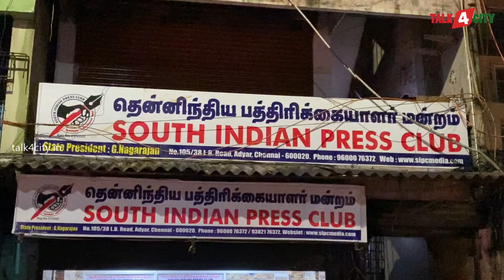தென்னிந்திய பத்திரிக்கையாளர் மன்றத்தின் தலைமைஅலுவலகத்தில் மா.தலைவர் நாகராஜன் தலைமையில்ஆலோசனைகூட்டம்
சென்னை அடையாறில் உள்ள தென்னிந்திய பத்திரிக்கையாளர் மன்றத்தின் தலைமை அலுவலகத்தில் மாநில தலைவர் நாகராஜன் தலைமையில் ஆலோசனை கூட்டம் நடைபெற்றது.
இக் கூட்டத்தில் பல முடிவுகள் எடுக்கப்பட்டன அதில் மதுரை மாவட்டத்தில் சிறப்பான நிகழ்ச்சி ஒன்றை ஏற்பாடு செய்யப்படுவதாகவும், பெண்களுக்கான பாதுகாப்பு விழிப்புணர்வு நிகழ்ச்சி நடத்தப்படுவதாகவும், 2022 ஆம் ஆண்டிற்கான அடையாள அட்டை வரும் ஜனவரி 26 குடியரசு தினத்தன்று வழங்குவதாகவும் முடிவு செய்யப்பட்டன.

இதில் தேசிய துணைத்தலைவர் பாரதி கணேஷ் மாநில ஒருங்கிணைப்பாளர் கோபிநாத் மதுரை மாவட்டம் ஒருங்கிணைப்பாளர் செந்தில் மற்றும் தென்சென்னை தலைவர் துரை இழங்கோவன் தென்சென்னை மாவட்ட தலைவர் சதீஷ் துணைத் தலைவர்கள் ரஞ்சித் சிவக்குமார் மற்றும் உறுப்பினர்கள் சக்திவேல் பிரவீன்குமார் ஸ்ரீராம் பத்திரிக்கையாளர்கள் ஊடக நண்பர்கள் இதில் கலந்து கொண்டனர்.